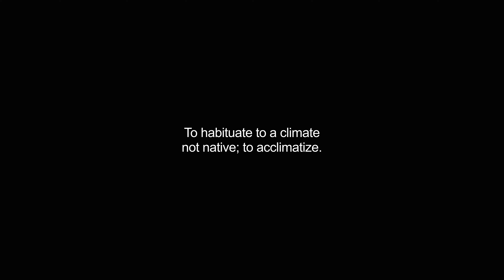acclimating video Dictionary meaning and pronunciation